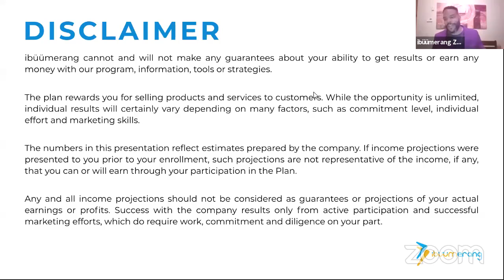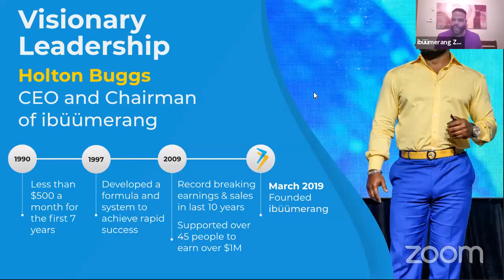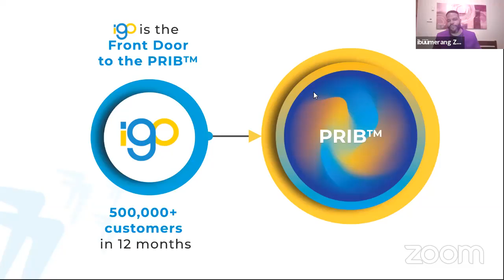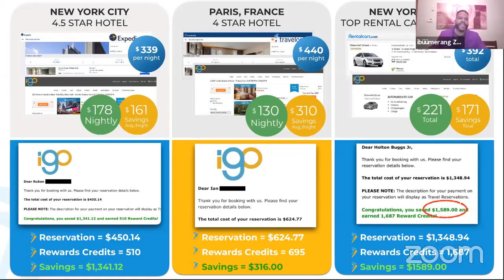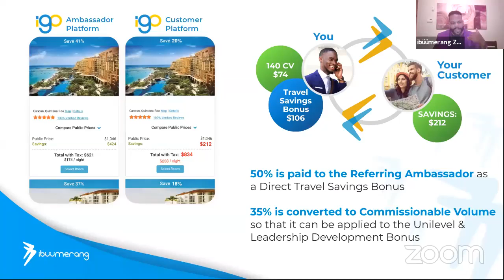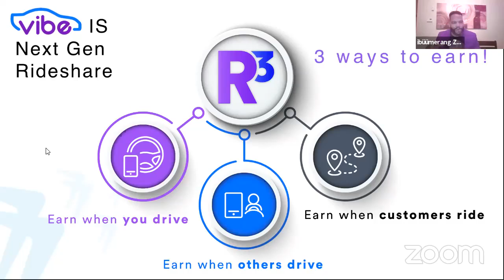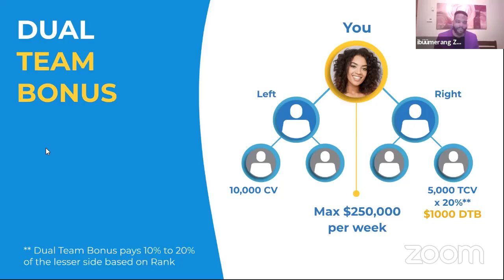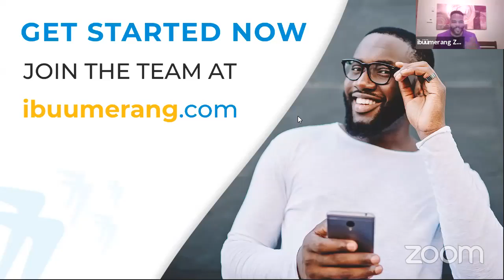ibüümerang live William Thurston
James Slack

rideshare without smartphone
driving without rideshare insurance
uber without rideshare insurance
uber without rideshare
rideshare with car seat
rideshare with enterprise
rideshare with uber
rideshare with lyft
rideshare with dog
rideshare with car seat chicago
rideshare with pets
rideshare with bike rack
rideshare for kids
rideshare for women
rideshare for minors
rideshare for seniors
rideshare for disabled
rideshare for work
rideshare for uber
rideshare for students
rideshare near me
rideshare near grand rapids
rideshare near charlotte nc
rideshare near eau claire wi
rideshare rentals near me
rideshare companies near me
rideshare jobs near me
rideshare services near me
rideshare to london
rideshare to toronto
rideshare to ottawa
rideshare to montreal
rideshare to lax
rideshare to windsor
rideshare to work
rideshare to florida
can rideshare drivers deduct meals
can rideshare drivers get unemployment benefits
can rideshare drivers carry guns
what can rideshare drivers write off
is rideshare a specified service business
is rideshare mechanic legit
is rideshare safe
is rideshare insurance required
is rideshare legal in canada
is rideshare insurance expensive
is rideshare worth it
is rideshare insurance necessary
rideshare vs taxi
rideshare apps
rideshare apps london
rideshare apps uk
rideshare australia
rideshare amsterdam
rideshare austin
rideshare advertising
rideshare at lax
rideshare bristol
rideshare barcelona
rideshare business
rideshare brisbane
rideshare bc
rideshare boston
rideshare business code
rideshare benefit
rideshare companies
rideshare companies in london
rideshare canada
rideshare comparison app
rideshare california
rideshare copenhagen
rideshare car rental
rideshare chicago
rideshare driver
rideshare driver meaning
rideshare drivers united
rideshare driver definition
rideshare definition
rideshare denver
rideshare dc
rideshare dallas
rideshare edinburgh
rideshare enterprise
rideshare edmonton
rideshare estimate
rideshare endorsement
rideshare edmonton to calgary
rideshare europe
rideshare etf
rideshare film
rideshare for kids
rideshare for women
rideshare for minors
rideshare forum
rideshare for seniors
rideshare from toronto to ottawa
rideshare from montreal to toronto
rideshare glasgow
rideshare germany
rideshare gifts
rideshare guru
rideshare gap insurance
rideshare gold coast
rideshare guelph
rideshare guy taxes
rideshare hamilton
rideshare halifax
rideshare hobart
rideshare hawaii
rideshare houston
rideshare honolulu
rideshare hamilton to ottawa
rideshare hamilton to montreal
rideshare insurance
rideshare in london
rideshare ireland
rideshare industry
rideshare insurance california
rideshare insurance geico
rideshare inspection
rideshare in barcelona
rideshare jobs
rideshare japan
rideshare jacksonville
rideshare jfk
rideshare job description
rideshare jamaica
rideshare junkies
rideshare jersey city
rideshare kingston
rideshare kingston to toronto
rideshare kc
rideshare kelowna
rideshare kijiji
rideshare kingston to ottawa
rideshare kitchener
rideshare kootenay
rideshare london
rideshare london to paris
rideshare lax
rideshare las vegas
rideshare los angeles
rideshare lyft
rideshare logo
rideshare lawsuit
rideshare manchester
rideshare motorcycle
rideshare movie review
rideshare manchester to london
rideshare montreal
rideshare mechanic
rideshare meaning
rideshare montreal to toronto
rideshare near me
rideshare nyc
rideshare nz
rideshare news
rideshare naics code
rideshare nelson
rideshare nt
rideshare newcastle
rideshare ottawa
rideshare ottawa to toronto
rideshare ottawa to montreal
rideshare ontario
rideshare ottawa to kingston
rideshare online
rideshare or rideshare
rideshare oregon
rideshare programs
rideshare professor
rideshare portland
rideshare partition
rideshare parking
rideshare phoenix
rideshare perth
rideshare paris
rideshare qbi
rideshare quebec
rideshare quebec city
rideshare queenstown
rideshare queensland
rideshare qualified business income
rideshare quotes
rideshare queens
rideshare rental
rideshare revolution
rideshare reddit
rideshare regina
rideshare reviews
rideshare reno
rideshare rental reviews
rideshare regulations
rideshare safety partition
rideshare spain
rideshare spacex
rideshare stats
rideshare switching app
rideshare scotland
rideshare services
rideshare solutions
rideshare to london
rideshare trip stats
rideshare trinidad
rideshare toronto
rideshare toronto to ottawa
rideshare tax
rideshare toronto to windsor
rideshare toronto to london
rideshare uk
rideshare usa
rideshare uber
rideshare unemployment
rideshare united
rideshare ucsc
rideshare uber lyft
rideshare ucsb
rideshare vancouver
rideshare victoria
rideshare vehicles
rideshare vs taxi
rideshare vancouver island
rideshare via viberides
Category
Music
2 Comments